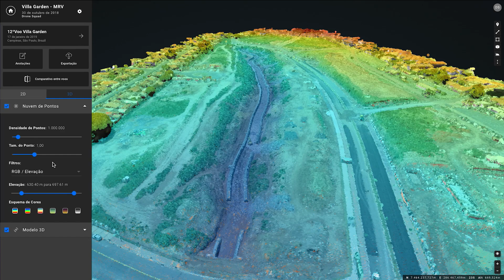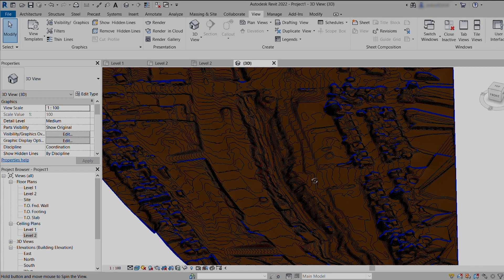Inovação no desenvolvimento imobiliário: MRV aplica a Maply na prospecção de terrenos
Veja como a MRV está utilizando drones para inovar o desenvolvimento imobiliário. Através da tecnologia de aerofotogrametria, a plataforma Maply auxilia desde a prospecção do terreno e levantamento topográfico, até a elaboração do projeto inicial.

Fale com a nossa equipe e seja eficaz com a Maply